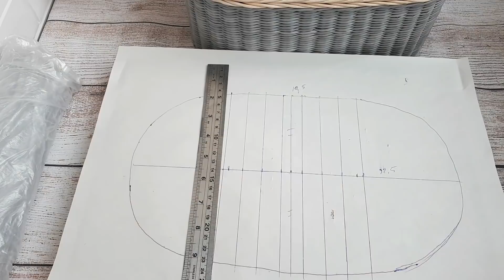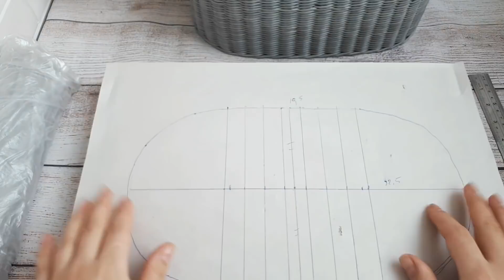Овальное дно или крышка. Плетение из бумажных трубочек.